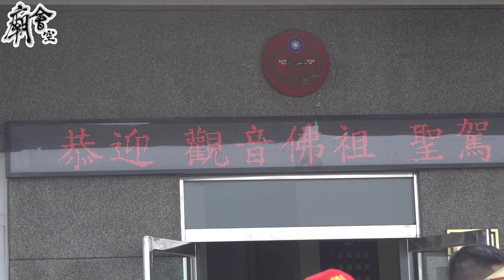【小琉球人的大代誌，連海巡署的弟兄的出來接駕觀音媽，小琉球碧雲寺三百年首次遶境】